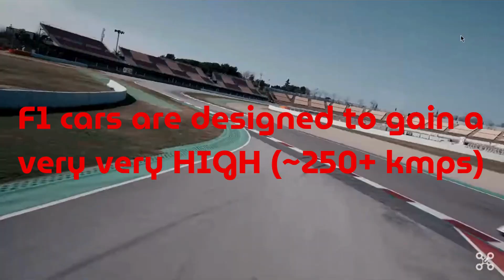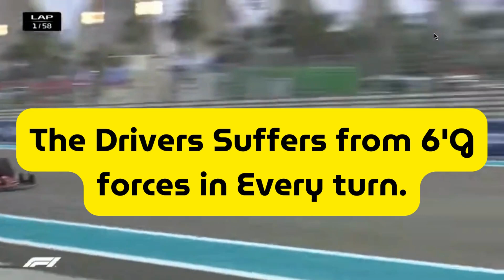How do F1 Cars works? || Working mechanism of F1 cars || Formula 1 cars#educationalvideo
Formula 1 cars are highly sophisticated machines designed for the specific purpose of competing in Formula 1 racing, one of the most prestigious and technologically advanced motorsports in the world. Here are some key aspects of how F1 cars work:

1. **Chassis and Aerodynamics:**
   - **Monocoque Chassis:** F1 cars have a single-seater, carbon fiber monocoque chassis that serves as the central structure of the car. This chassis is both lightweight and strong, providing protection for the driver in the event of a crash.
   - **Aerodynamics:** F1 cars are designed with advanced aerodynamics to maximize downforce and minimize drag. Wings, diffusers, and other aerodynamic elements are carefully designed to enhance the car's grip on the track, allowing it to corner at high speeds.

2. **Power Unit:**
   - **Hybrid Power Unit (PU):** F1 cars use hybrid power units that combine a turbocharged V6 internal combustion engine (ICE) with an Energy Recovery System (ERS). The ERS includes both the Kinetic Energy Recovery System (KERS) and the Heat Energy Recovery System (ERS-H). This combination provides a balance of power and efficiency.

3. **Internal Combustion Engine (ICE):**
   - **V6 Turbocharged Engine:** The internal combustion engine is a 1.6-liter V6 turbocharged unit. The turbocharger helps increase power by recovering energy from the exhaust gases.

4. **Energy Recovery Systems (ERS):**
   - **KERS (Kinetic Energy Recovery System):** KERS recovers energy generated during braking and stores it in a battery. This stored energy can be deployed to provide a power boost during acceleration.
   - **ERS-H (Heat Energy Recovery System):** ERS-H recovers heat energy from the turbocharger and converts it into electrical energy, which can also be used to boost performance.

5. **Transmission:**
   - F1 cars use highly advanced sequential semi-automatic gearboxes with paddle shifters. The gearbox is usually an 8-speed unit.

6. **Tires:**
   - F1 cars use specially designed, high-performance tires provided by a designated tire supplier. Teams must manage tire wear and choose the right tire compounds for different track conditions.

7. **Brakes:**
   - F1 cars are equipped with carbon composite disc brakes for effective and efficient braking. The brake-by-wire system allows for precise control over brake balance.

8. **Data Acquisition and Telemetry:**
   - F1 cars are equipped with numerous sensors that collect data on various parameters, such as speed, temperature, and tire pressure. This data is transmitted in real-time to the team's engineers, who use it to make strategic decisions during the race.

9. **Steering and Suspension:**
   - The steering system is highly responsive and designed for quick and precise control. The suspension is adjustable, allowing teams to fine-tune the car's handling characteristics for different tracks.

10. **Fuel and Fuel Management:**
    - F1 teams must manage fuel consumption throughout the race, adhering to strict regulations. Fuel efficiency is crucial for race strategy.

These components work together to create a highly specialized and finely tuned racing machine capable of reaching incredible speeds and handling the demanding conditions of Formula 1 racing. The technology in F1 often serves as a testing ground for innovations that may eventually find their way into consumer vehicles.